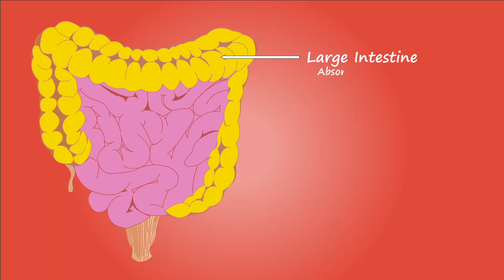Kırmızı Erik Vücudunuza Bunları Yapıyor | Kırmızı Eriğin Faydaları Nelerdir?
Bu aralar, kırmızı eriğin faydaları nelerdir? Ve kırmızı erik neye iyi gelir? Gibi sorular almaktayız. Bu videomuzda, kırmızı erik yemenin faydaları nelerdir? Ve kırmızı erik yararları nelerdir? Benzeri konulara değindik. Bakalım, kırmızı erik kilo aldırır mı? Ve Kırmızı eriğin faydaları ve zararları nelerdir? Sorularının cevapları nelermiş. İyi seyirler.

00:00 Kırmızı eriğin faydaları nedir?
00:35 Kırmızı erik bağırsakları çalıştırır mı?
01:05 Kırmızı erik yemenin gözlere yararları nelerdir?
01:30 kırmızı erik gribe iyi gelir mi?
01:40 Kırmızı erik kan sulandırır mı?
02:05 Kırmızı erik suyunun faydaları nelerdir?
02:30 Kırmızı eriğin cilde faydaları nelerdir?
02:50 Kırmızı erik zayıflatır mı?
03:05 Kırmızı eriğin zararları nelerdir?
03:27 Kapanış